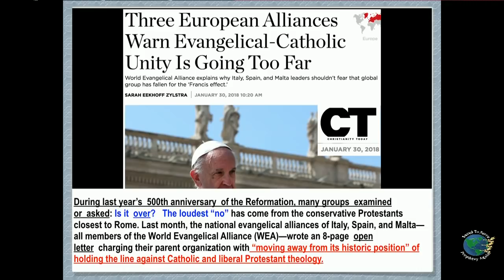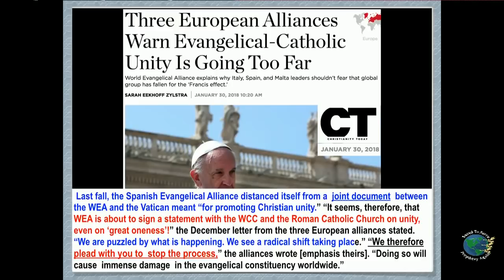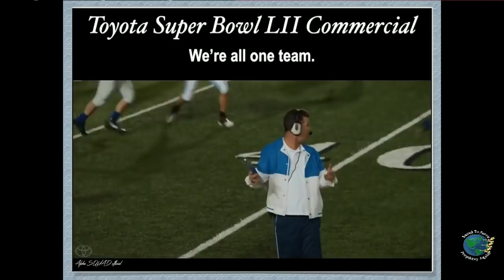Папство использует спорт для объединения всех религий. Э&Х. Энрикес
"Слово Божье предупреждает о надвигающейся опасности, и если протестантский мир не обратит внимания на эти предостережения, то он вскоре узнает, каковы истинные намерения римской церкви, но будет уже поздно. Власть католицизма постепенно, незаметно все увеличивается и возрастает. Его власть ощущается в законодательных собраниях, церквах и сердцах людей. Воздвигаются величественные и грандиозные здания, в тайных лабиринтах которых повторится кровавая история прошлого. Не вызывая никаких подозрений, незаметно католическая церковь упрочивает свои позиции, чтобы нанести окончательный удар, когда настанет решительный час борьбы. Все, что ей нужно — это выгодная позиция, и можно сказать, что она уже ее заняла. Мы вскоре увидим и поймем, и чем состоят намерения и цели римско-католической иерархии. Верующего же в Слово Божье и повинующегося ему ожидают только поношения и гонения."
(Э.Уайт "Великая борьба" Гл. 35)